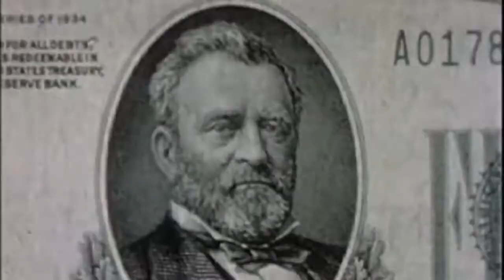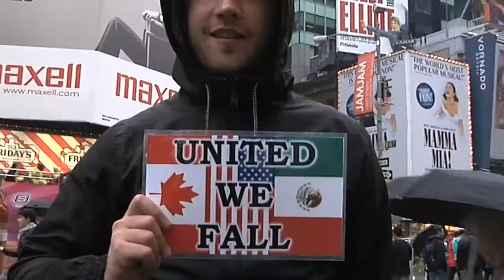United We Fall: Official Trailer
"United We Fall" is a documentary about the North American Union that is being developed right now between Canada, the United States, and Mexico.

For years this topic has been debated in the news and in political circles as being a possible future for North America. In recent years, the mood has shifted and a rift is developing between those who want a Deeply Integrated North American Community, and those who wish to retain their national sovereignty.

This film takes a look at both sides by interviewing both insiders and activists who have been at the heart of this heated debate. The film also looks to the broader agenda of building a world government and its implications.

Featured Interviews:

Robert Pastor (Council on Foreign Relations),
Allan Gotlieb (Trilateral Commission, Bilderberg)
Herbert Grubel (Creator of the "Amero")
Luke Rudkowski (We Are Change)
Dr. Andrew Moulden (Canadian Action Party)
Dan Dicks (Press For Truth)
Vijay Sarma (Political Activist, Independent Journalist)
Richard Syrett (Talk Radio Host)

Three Nations. Two Sides. One Union.

Directed by Bryan Law
Produced by Dan Dicks & Bryan Law
Coming July 1rst 2010